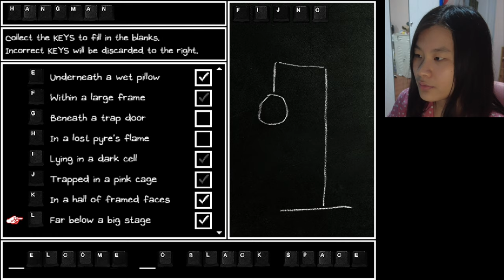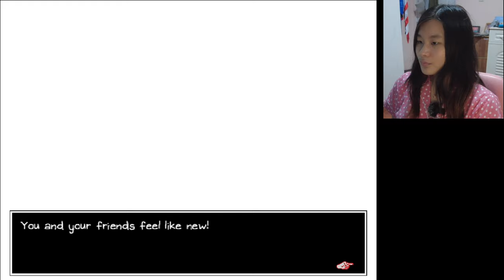Hey HUMPHREY, wanna make a bridge? | Omori (part 29)